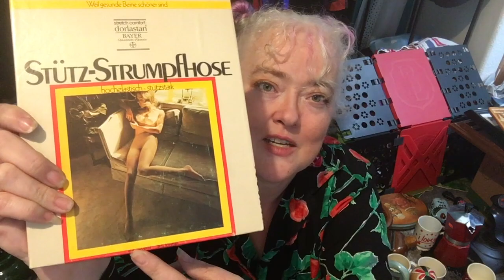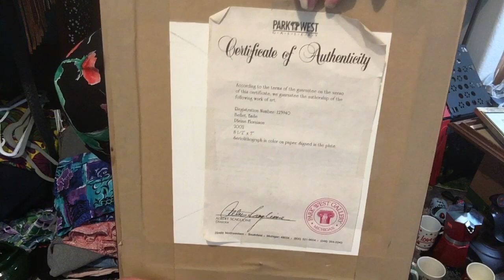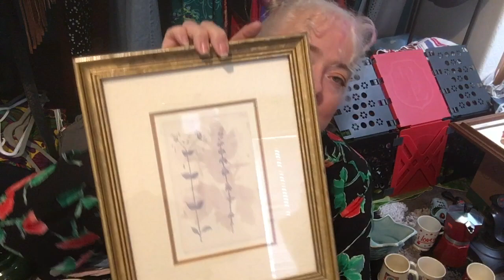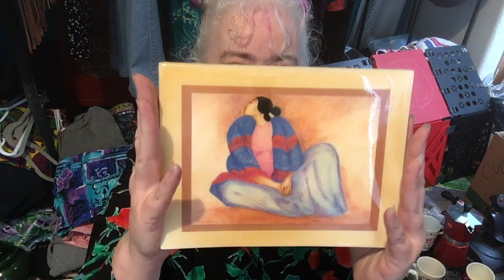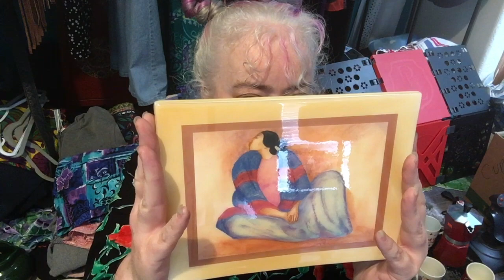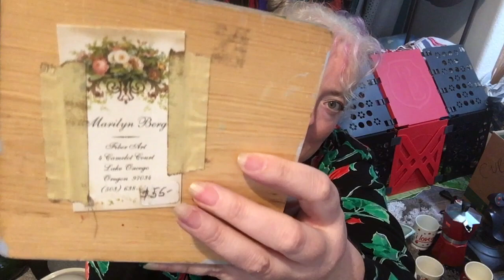Thrifted Vintage Decor and More to Resell on Poshmark and Ebay: Thrift HAUL!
Our 100 subscriber giveaway ends on Friday October 25th at 6PM!

HI!  I'm Amy, the Rainy Day Shopper.  I'm a part-time reseller with full time dreams.  I started reselling last spring as a way to help earn some more money so I could continue to work the day job part-time so I could help the parents out as mom continues her battle to live with cancer.  My part-time job was great for time, but not great for the pocketbook.  Since starting reselling last April, not only have I had a ton of fun finding treasures to share, but mom has also been a huge part of my reselling game.  Since she's basically been homebound with cancer for over ten years now, she loves being able to help out and feel useful.  So, aside from reselling to help the budget, this reselling journey has been a huge help to my momma.  She always thought we would start a cottage business refurbishing furniture or making crafts, but with her health that hasn't been possible.  So, she loves that we are working together on a project while she still can.

Thanks for joining me on my reselling journey.  If you enjoyed this video, check out some of my other hauls and videos (be warned, I can CHAT.  ahem.) .

Thank you so much for supporting my dreams of turning this side hustle into a life changing reality.

Much love,